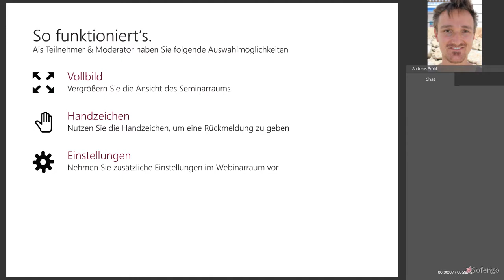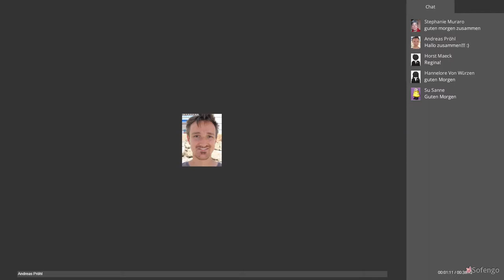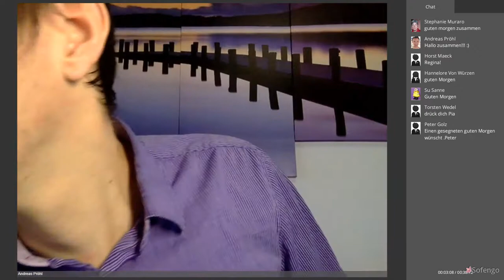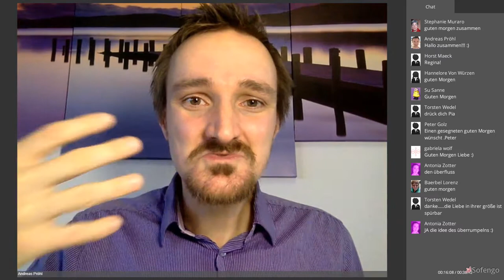Kurs in Wundern. Webinar Aufzeichnung vom 28. Dez 2016